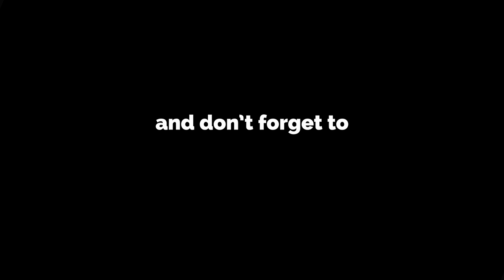The 2 World Champions Ibrahim el Boustati and Andrew Tate will fight on FightSense December 3d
Souhail Haouari was present during the photoshoot of the two world champions Ibrahim 'The Beast' el Boustati and Andrew 'King Cobra' Tate. These guys will fight for the 90kg Enfusion title.

This is a battle like no other. Why, you got the KO power of Tate versus the unbeaten record of the young Boustati. Who will win the title. A definite must watch! Either live or via the PPV of EnfusionLive.com.

But first check out what these guys have to say about their upcoming fight on FightSense on December 3d in The Hague.